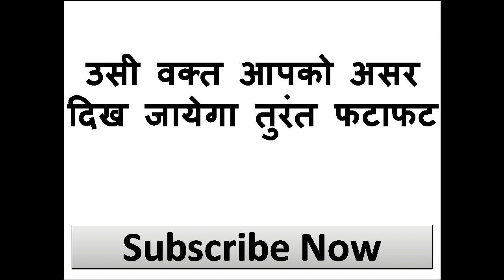दूर से औरत को देखकर मन में नाम बोलो सम्भोग के लिए तड़फ उठेगी